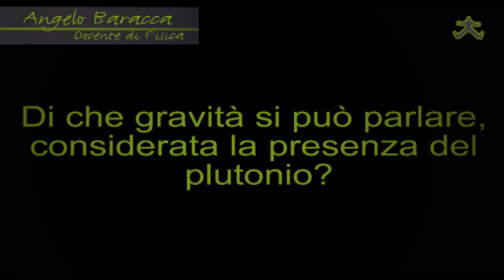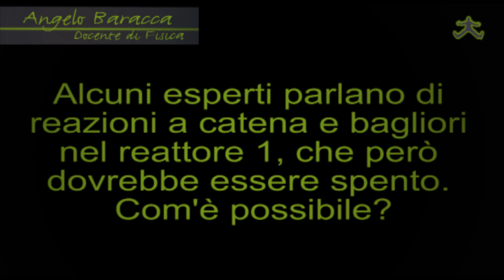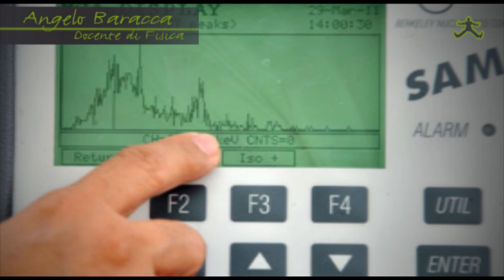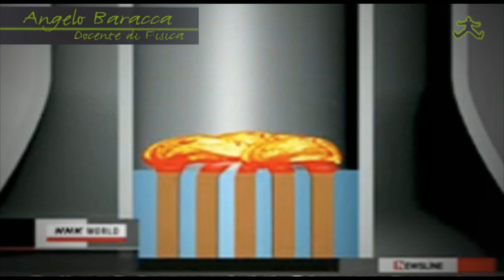Apocalisse Fukushima - Centrale fuori controllo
Il Fisico Angelo Baracca analizza l'incidente di Fukushima e la fuoriuscita di plutonio